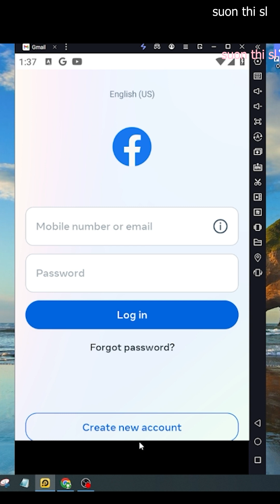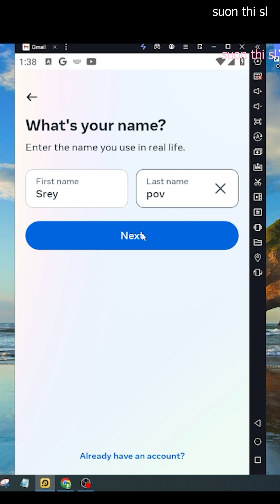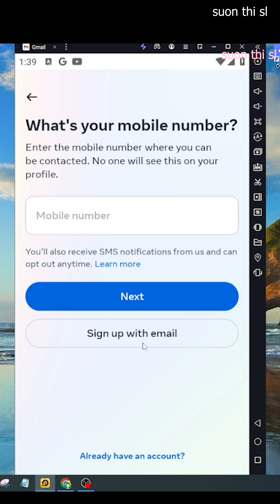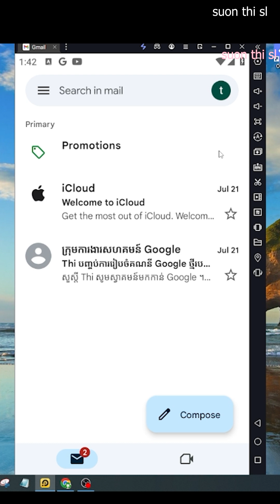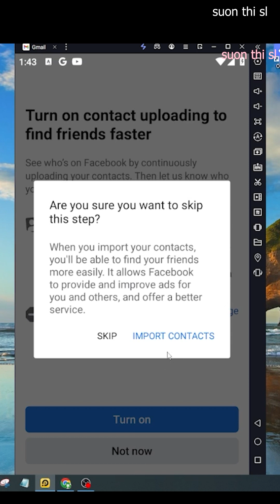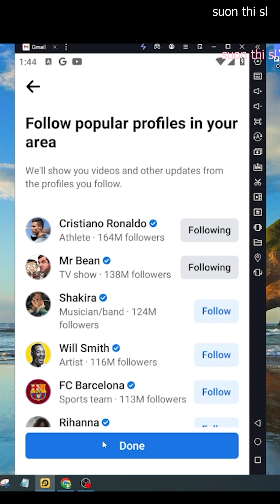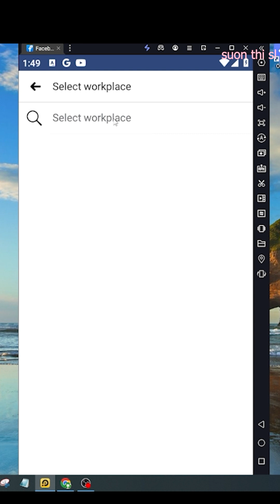របៀបបង្កើត Facebook 2023 | How to create Facebook 2023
សួស្តី បងប្អូនទាំងអស់គ្នា សូមស្វាគមន៍ ការមកកាន់ channel  SUON THI SL
    គោលបំណងក្នុងការបង្កើត  channel  SUON THI SL  នេះឡើគឺ ចែករំលែកចំំណេះដឹង និងបពិសោធន៍ ទៅកាន់បងប្អូនទាំងអស់គ្នាដើម្បីងាយស្រួលក្នុងការស្រាវជ្រាវ ចំណេះដឹង
ហើយក៏សូមអធ្យាស្រ័យរាល់កំហុសខុសឆ្គង់ទាំងឡាយណាដោយអចេតនា